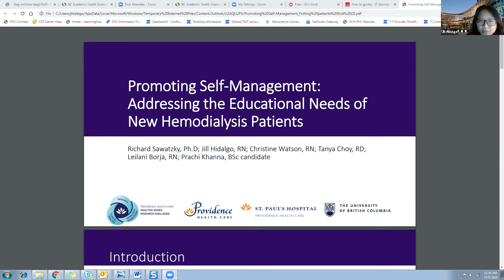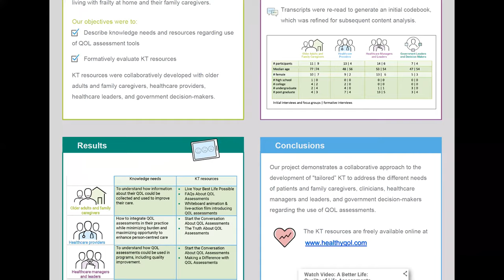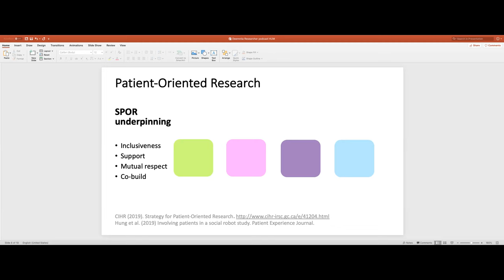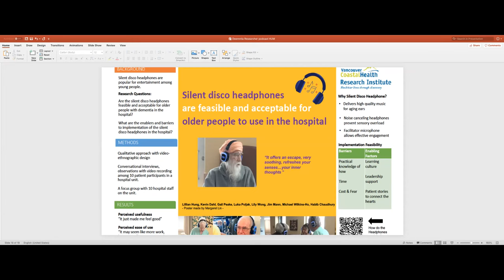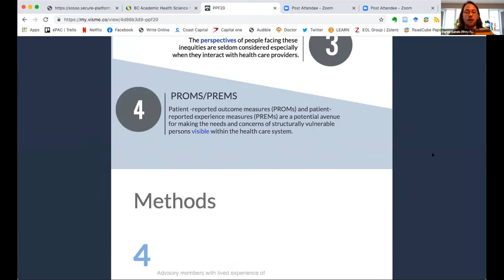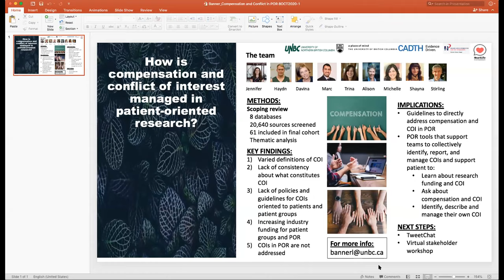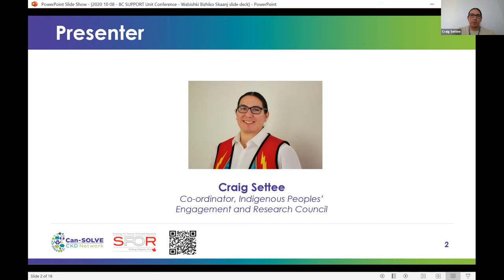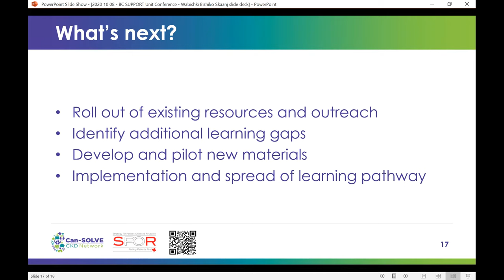PPF20: Poster Session 1 (Poster Authors 1 - 7)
Room #02, Poster Authors #1 - 7

Host: Lynne Feehan

• Poster 1: Exploring Conflict and Compensation in Patient-oriented Research: A scoping review (Jennifer Brown)
• Poster 2: Quality of life assessments to support person-centred healthcare for older adults living with frailty and their family caregivers: Development of knowledge translation resources (Richard Sawatzky)
• Poster 3: Wabishki Bizhiko Skaanj: A learning pathway to foster better Indigenous cultural competence within Canadian health research (Craig Settee)
• Poster 4: Hum along with the silent disco headphones: lessons learned in implementing the headphone program in a hospital unit (Lillian Hung)
• Poster 5: Patient-Oriented Predictive Modelling of Healthcare Utilization (POPMHU): An Undergraduate Student’s Experience and Insights with a Patient-Oriented Research Approach (Alanna Koopmans)
• Poster 6: Promoting Self-Management: Addressing the Educational Needs of New Hemodialysis Patients (Jill Hidalgo)
• Poster 7: Towards equity-informed care: A co-development process for meaningful patient-reported evaluation of care for persons experiencing structural vulnerability and chronic illness (Erin E. Donald)

Part of the Putting Patients First conference 2020 (PPF20), a virtual conference held by the BC SUPPORT Unit with the theme "Connecting Face to Face in Virtual Space."

Putting Patients First is an annual conference designed to encourage learning and collaboration between patients interested in patient-oriented research (POR), health researchers, health care providers and health system decision makers.